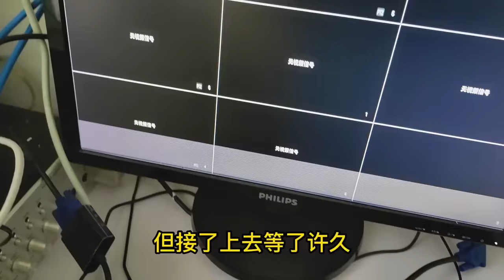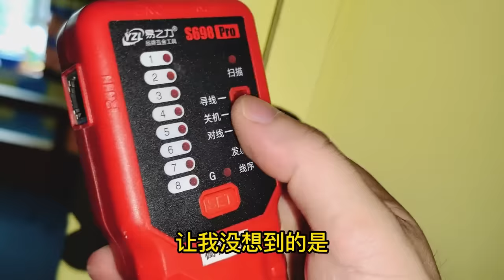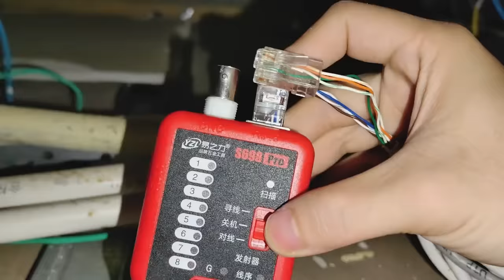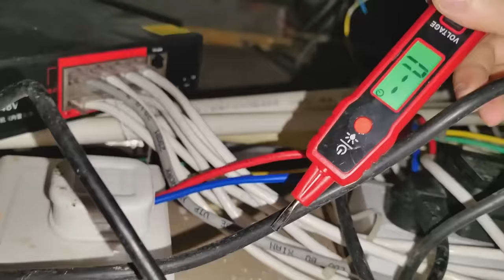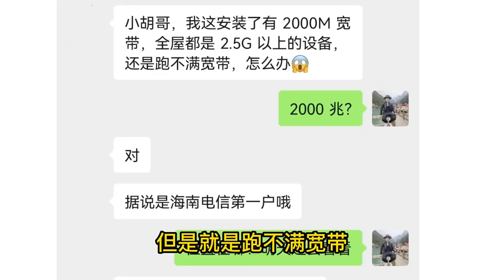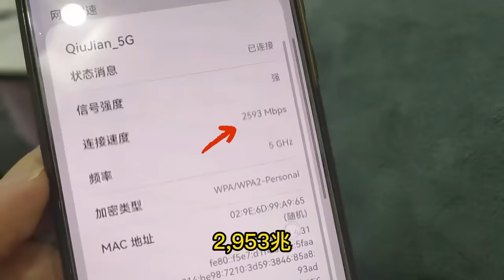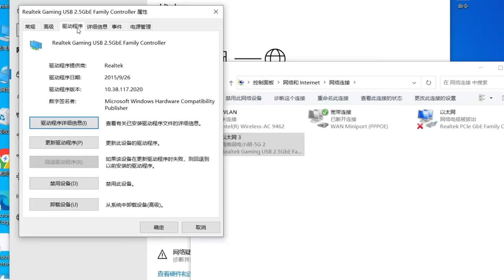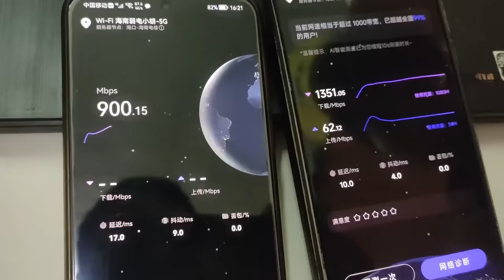小姐姐叫去帮忙调取监控，钱都不要立马就跑路，这种监控是真敢修！【海南弱电小胡】